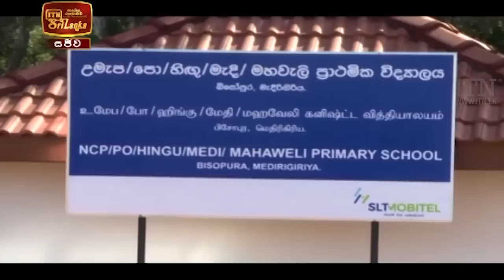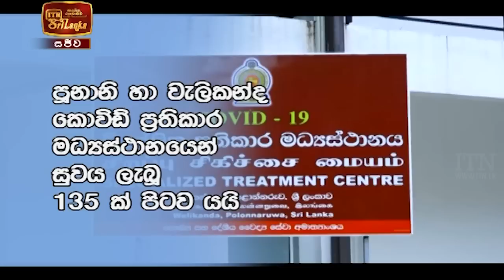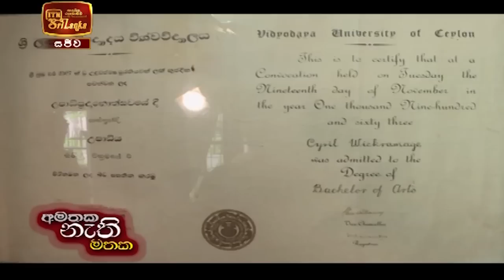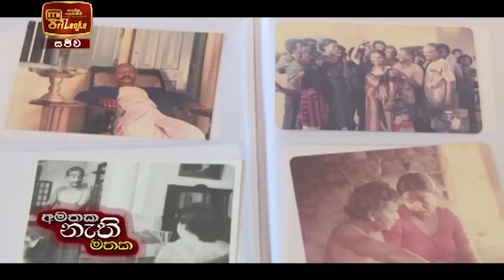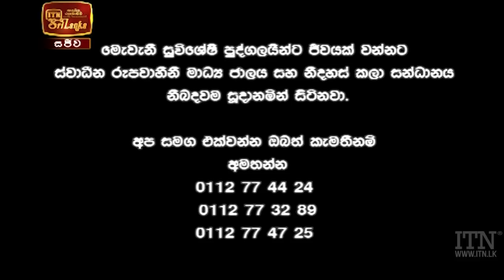ITN News 2021-01-16 | 06.30 PM